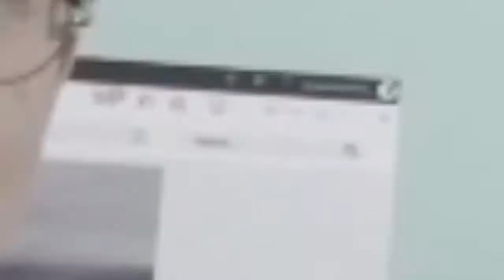What a communications specialist looks for in a new digital workplace, Camilla Rasmussen (3Shape)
3Shape want to create a new digital workplace. Camilla Rasmussen, Communications Specialist, discusses the insights she gained, on running a successful modern workplace project,  from other case studies at the Wizdom conference.